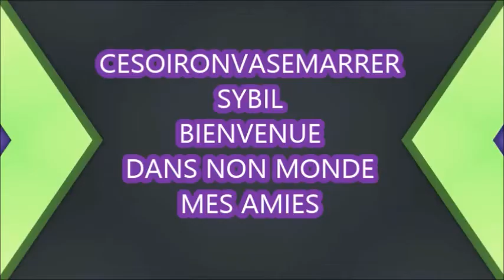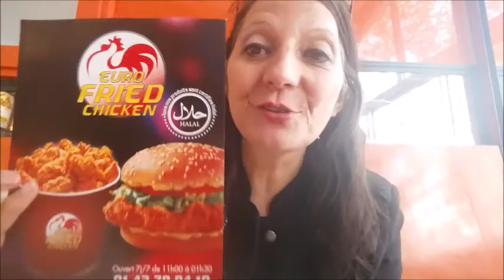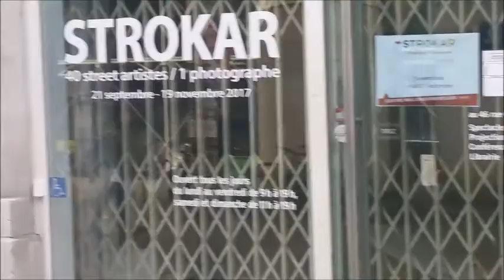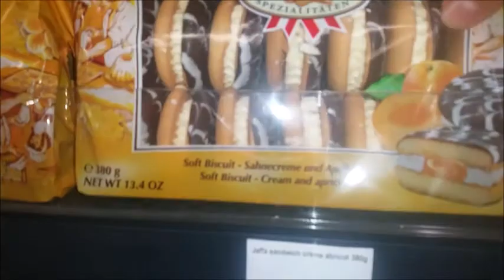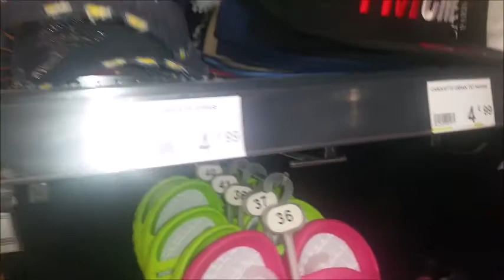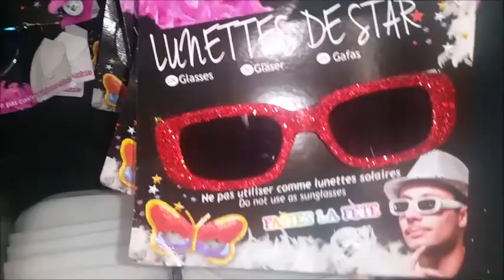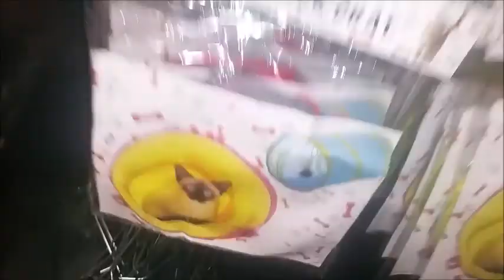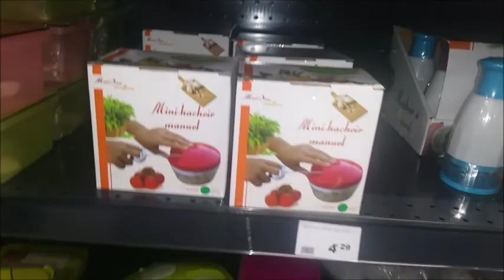VLOG PARIS ET MAGASIN PAS CHER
JE VOUS EMMENE AVEC MOI DANS PARIS ET UN MAGASIN PAS CHEER